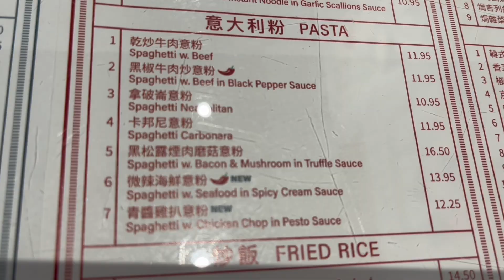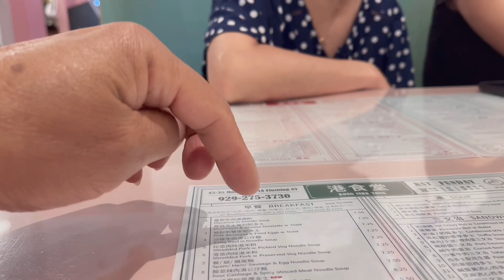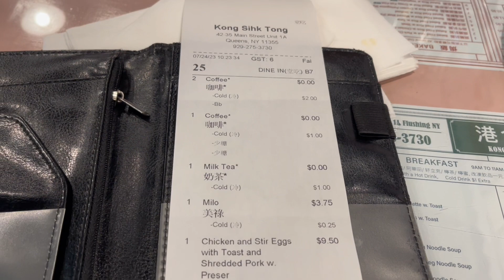法拉盛，東王朝，一开门開，客人争先恐后冲着进去，怕吃不上？我只好到隔壁港食堂吃啰 2023年7月24日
法拉盛，東王朝，一开门開，客人争先恐后冲着进去，怕吃不上，我只好到隔壁港食堂吃，啰